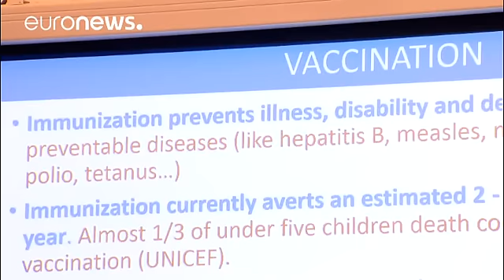NGO warns of worrying healthcare access for migrants in Europe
A report by a leading medical NGO has found that migrants are struggling to access proper healthcare across Europe.

More than 30,000 people were surveyed in 12 countries. It found that 67.5 percent of them had no health coverage, while 21.5 percent had given up seeking medical care or treatment.

Doctors of the World looked at the level of access to healthcare enjoyed by those who use their clinics, many of whom are non-EU migrants or refugees.